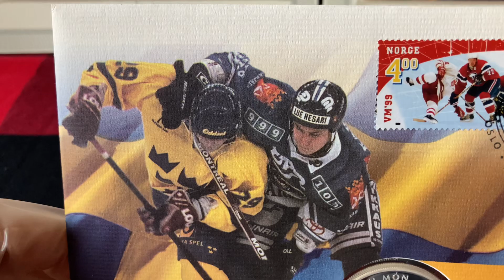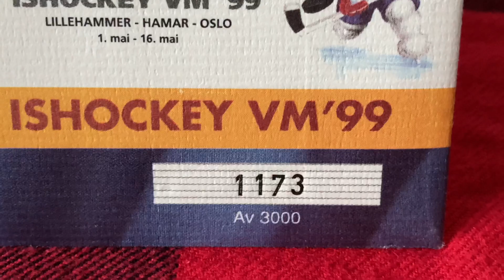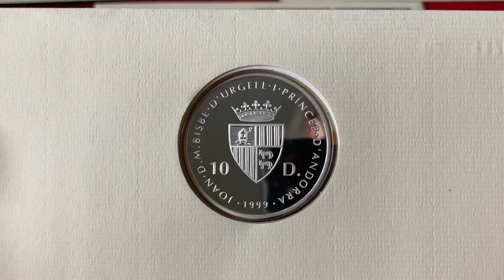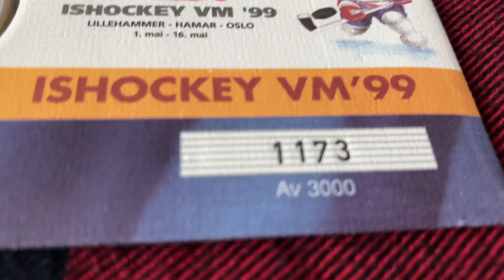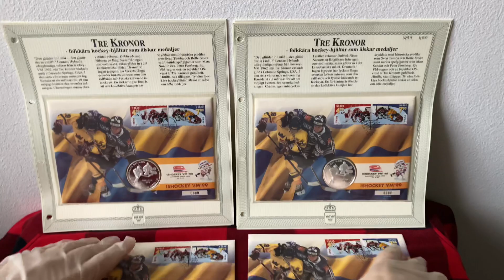FDC 📩 Andorra • 10 Diners • Hockey • Silver Proof • 1999 🇦🇩🇳🇴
• Weight: 31,47 g

• Year of Striking: 1999